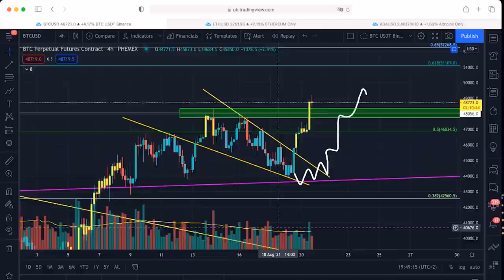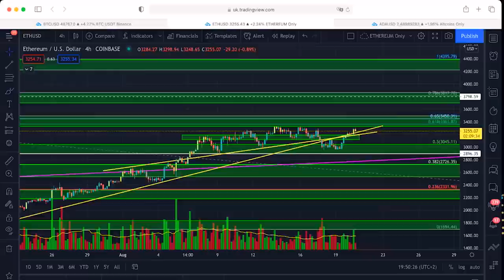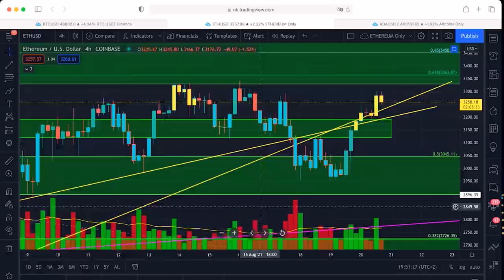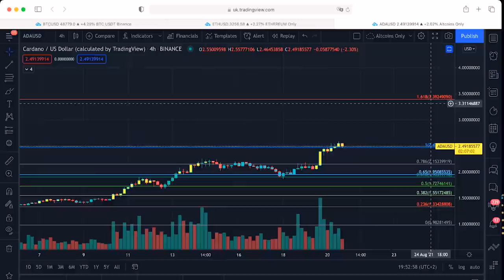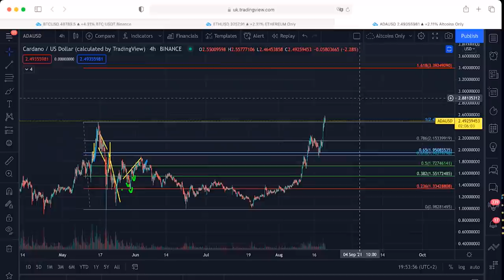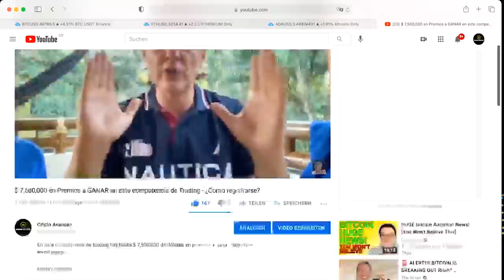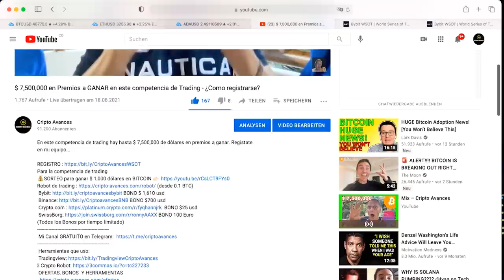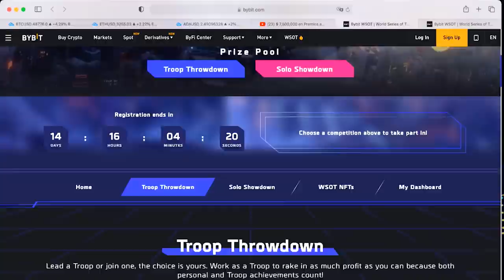¡YO TENIA RAZON! BITCOIN, Ethereum y Cardano SUBEN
Hace unos meses te había dicho el futuro de Cardano, se rieron de mi ahora mira como esta su valor. Cardano se disparó este viernes más de 20%, alcanzando un nuevo récord de precio y conquistando un puesto más alto entre las criptomonedas con mayor capitalización de mercado.
El token de Cardano registró un máximo de precio histórico de USD $2,56